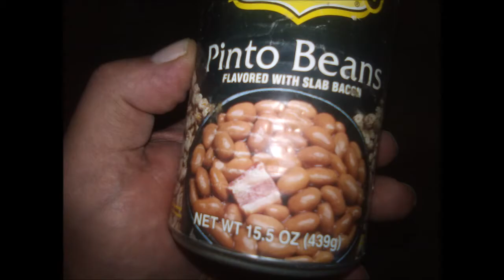woke up in a fatsuit